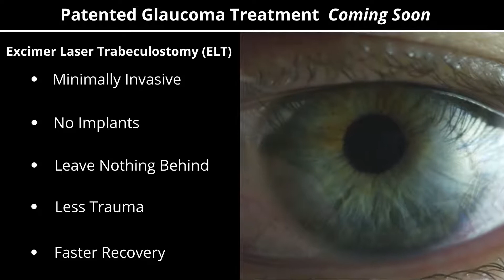Eyelight | Excimer Laser Glaucome Treatment | Coming Soon